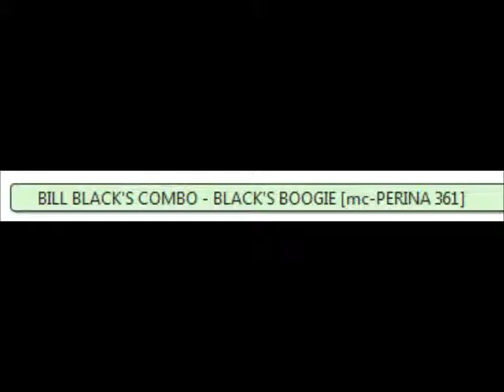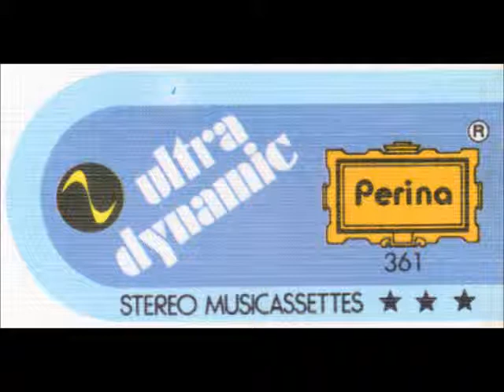♫ BILL BLACK'S COMBO ♫ BLACK'S BOOGIE [mc PERINA 369]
Side 1 Track 3 - ♫ BILL BLACK'S COMBO ♫ BLACK'S BOOGIE [mc PERINA 369]
From tape "BOOGIE WOOGIE INSTRUMENTAL SUPER SELECTION".